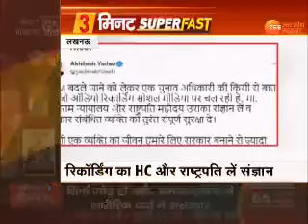3 Minute Super Fast खबरें | UP Latest News in Hindi | CM Yogi | PM Modi | Uttar Pradesh Election2022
3 Minute Super Fast खबरें | UP Latest News in Hindi | CM Yogi | PM Modi | Uttar Pradesh Election2022